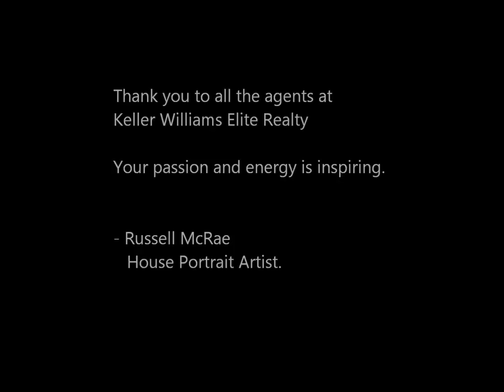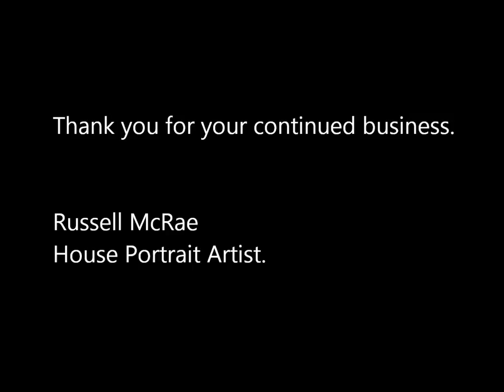Thank you to all the agents at Keller Williams Elite Realty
A small collection of the paintings that I have created for the Keller Williams crew